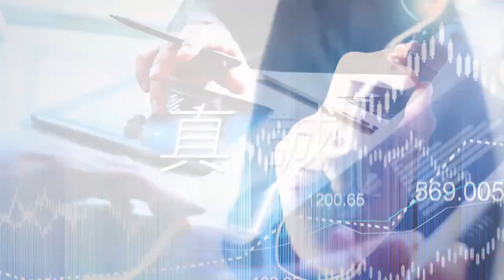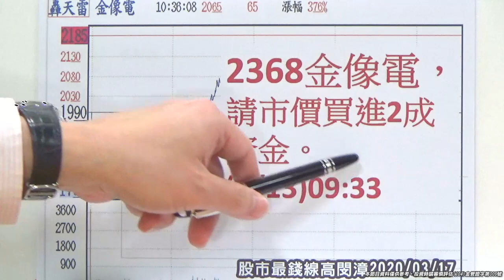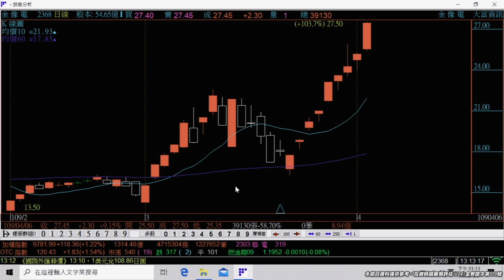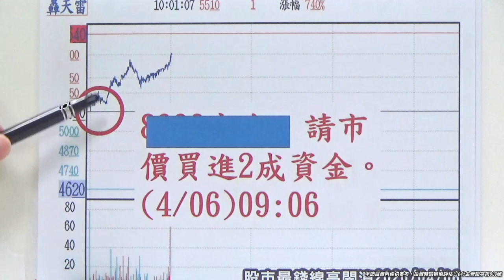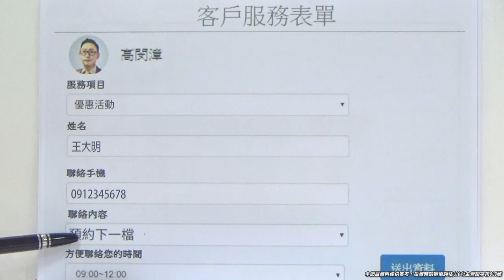20200406《股市最錢線》高閔漳，通關密語：我愛漲停板。繼2368金像電18 27，加50% 後，David買這一檔！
想知道David買哪一檔，請註明(我愛漲停板)，表單連結：

我愛漲停板，漲停板愛我！台股加權指數單單3月份就回檔逼近3000點，我們靠著優異的選股能力，獲利滿滿。清明節前，David誠摯邀請大家，繼2368金像電、8155博智、3653健策等飆股之後，一起來鎖定全新的飆股。今日4月6日早盤9點06分，發訊進場卡位新飆股，果然股價從平盤附近一路逐步拉抬，收盤前亮燈漲停板坐收。
3月19日，加權指數盤中重挫695點，櫃買指數更是大跌8%，跌停板家數來到千餘檔。此情此景讓David想到2015年的8月24日，台股史上最大跌幅的一天，當天盤中指數重挫超過7%，跌停檔家數超過700檔，結果成為波段的起漲點。台股果然如David所言，從3月19日開始，波段起漲。
3/27日，David早盤就帶著會員獲利放口袋！我們備妥滿滿的現金，準備撿便宜的新飆股。恭喜全國好朋友們，8155博智(3.5個漲停)、3653健策(+50元)、6278台表科(2個漲停)、4968立積(2個漲停)，獲利滿滿滿，全部賺進您的荷包袋最紮實。

清明假期過後，果然現賺一根漲停板，再度恭喜所有跟上腳步的投資朋友們！

加入David的line@，飆股天天與您分享，line：@davidk1688

如有股票問題速撥：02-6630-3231